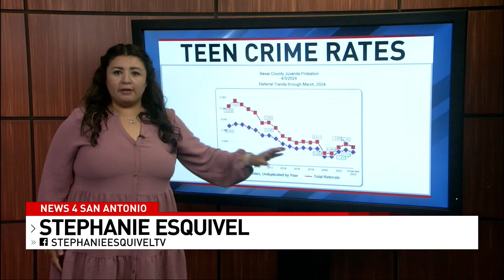Violent Teen Crime on the Decline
Despite recent teen arrests, San Antonio sees 8% drop in violent youth crime rates.